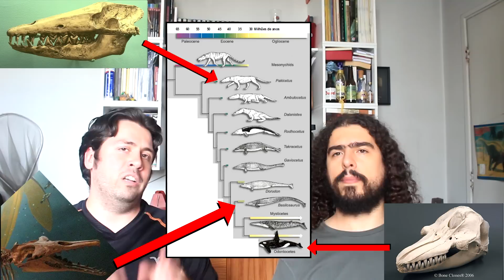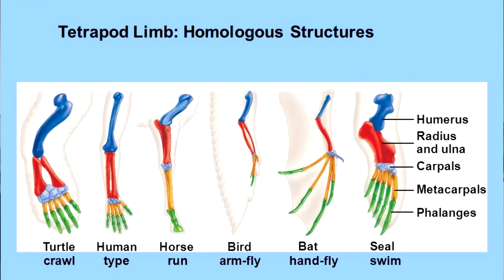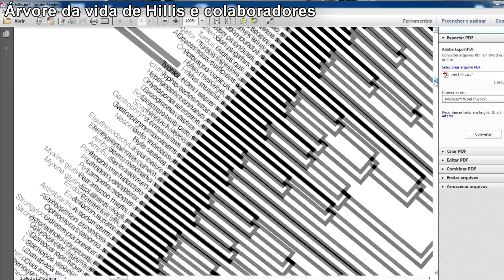Fósseis: as figuras do livro da Evolução PARTE 1 (Pirula 210.1)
Por que os fósseis são tão importantes pra entender a Evolução? Nesta primeira parte explicamos os fundamentos da ciência atual e mostramos como um detetive resolveria casos de amnésia (?).

Southern California (de Riot)
Venice Beach (de Topher Mohr and Alex Elena)